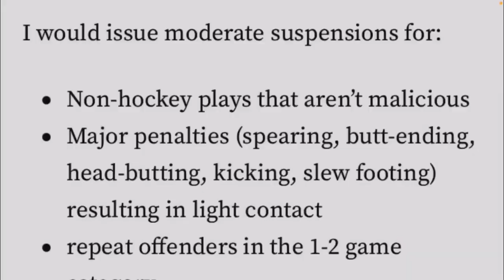Radko Gudas boarded Ross Colton dangerously from behind: Tough Call Suspension Recommendation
Radko Gudas of the Florida Panthers boarded Ross Colton of the Tampa Bay Lightning. It was only called a minor penalty. The standard has to be higher.